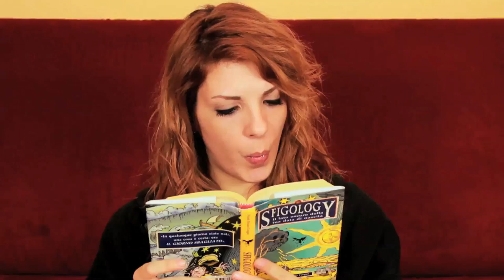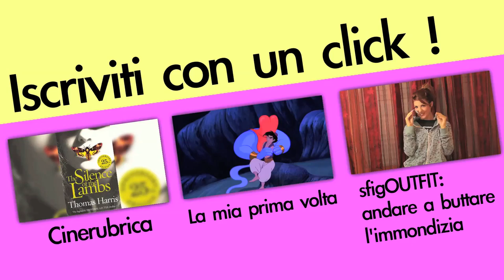Sindrome Premestruale: Leggenda o realtà ?!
★ PLAYLIST LINK ★